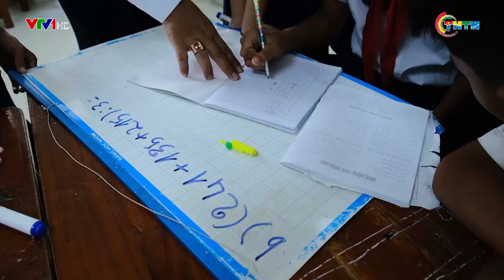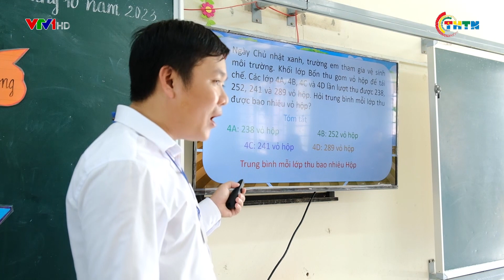PHÁT SÓNG VTV1 | Hạnh phúc là được cống hiến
Chương trình chia sẻ cùng thầy cô là chương trình thường niên do Trung ương Hội LHTN Việt Nam, Bộ Giáo dục và Đào tạo, Uỷ ban Dân tộc và Tập đoàn Thiên Long phối hợp tổ chức. Qua 9 năm, đã có hàng trăm giáo viên ưu tú được tuyên dương vì những nỗ lực cống hiến của họ cho sự nghiệp trồng người, mỗi một cá nhân được vinh danh đều có những câu chuyện riêng về lý do chọn ngành, chọn nghề, những trăn trở, suy nghĩ khi gặp phải những khó khăn thử thách khi bắt đầu … nhưng rồi tình yêu thương con trẻ và những hoài bão, khát khao cống hiến đã giúp họ luôn giữ được niềm tin, giữ được ngọn lửa nghề luôn cháy sáng.
Xem các video hấp dẫn trong các chuyên mục khác:
Địa chỉ: 62 Bà Triệu, Hoàn Kiếm, Hà Nội